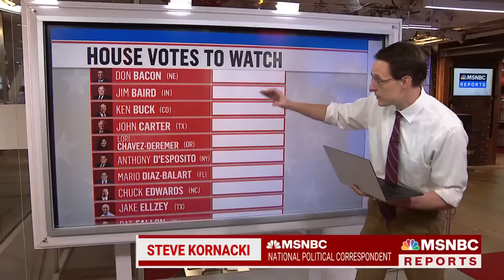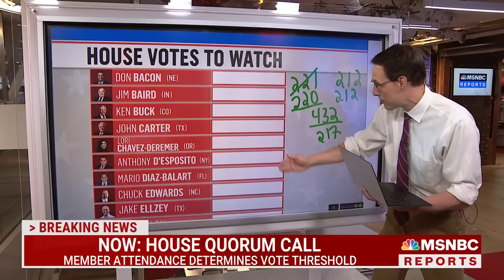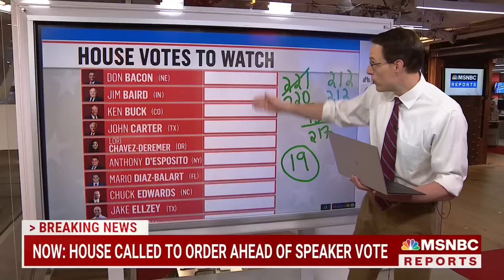Breaking down the votes Jim Jordan needs to become House speaker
NBC News' Steve Kornacki takes a look at the votes Rep. Jim Jordan, R-Ohio, will need, and how many of his own party can potentially vote for others, in order to become the next House speaker.